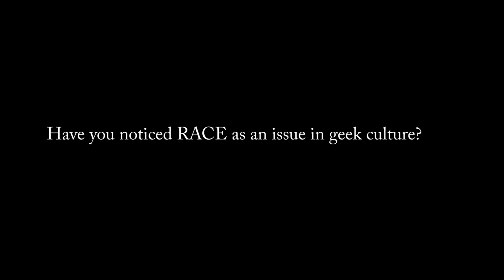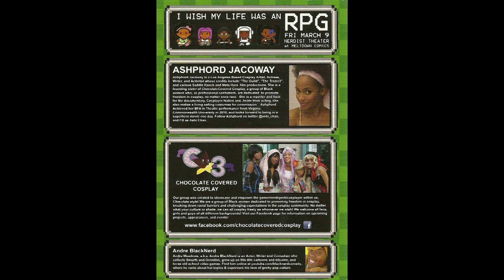I Wish My Life Was an RPG - Interviews with the audience PART 2 : RACE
After Ashphord's show, 'I Wish My Life Was an RPG', I asked the audience if they noticed RACE as an issue in geek culture. Here are there responses.

Do you notice RACE as an issue in geek/nerd culture?

Chocolate Covered Cosplay was formed because they did notice race as an issue.

(2 min 44 sec is when the interview starts)